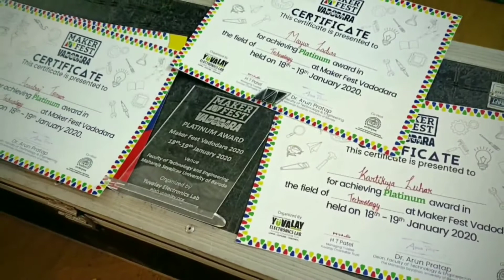How we made world's first adaptive posture smart Electric motorcycle ?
In this video you will know how the journey of our startup Motion started ? How we were able to develop this unique and fine Motorcycle of the world in just 7 months.

What's our vision and mission?
Why we developed this electric motorcycle ? For whom? Riders.

About "Breeze" World's first adaptive posture smart Electric motorcycle.

0-100 in less then 6 seconds.

I'm on Instagram as @a_signature_. Install the app to follow my photos and videos.

For test ride invitation and for feedbacks: please help us to launch the best Electric motorcycle in the world:
Bit.ly/MotionEOI

Song: Another level
By: oh the Larceny

Song: It Was Never Enough
By: Sunbreak